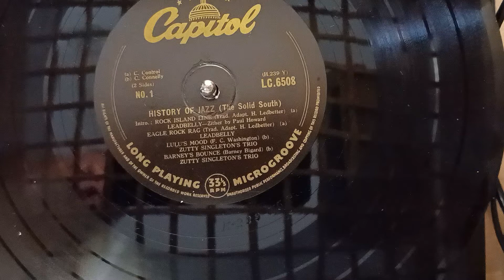The History of Jazz - (The Solid South) No.1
1. Eagle Rock Line - Leadbelly
2. Eagle Rock Rag - Leadbelly
3. Lulu's Mood - Zutty Singleton's Creole Trio
4. Barney's Bounce - Zutty Singleton's Trio

Capitol LC.6508
H-239-Y5